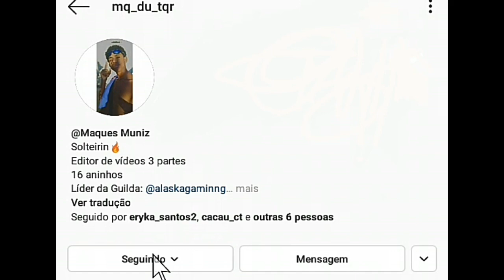MC SACI- NEM TODO VILÃO É RUIM NEM TODO HERÓI É BOM... [ DJ AB DA PALMEIRINHA] MQ DUU TQR 2K20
_[[🔔Ativa ø Sininhø]]_
_[[📱Cømpartilha]]_

√FINGE QUE É FOFOCA E ESPALHA√